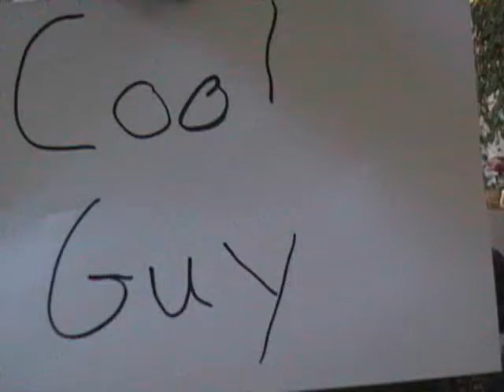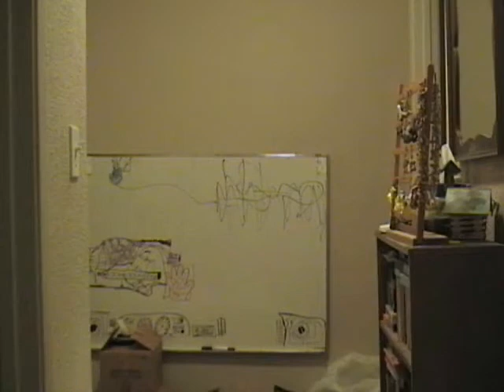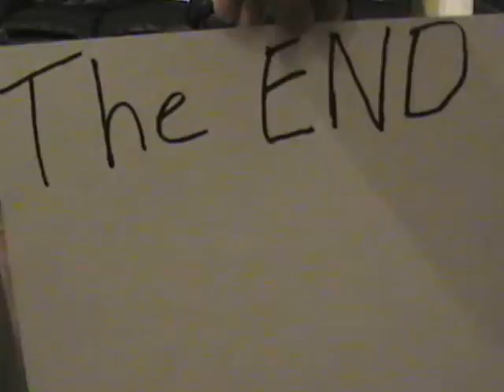cool guy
ahahahaha